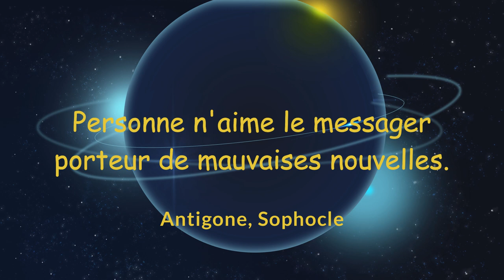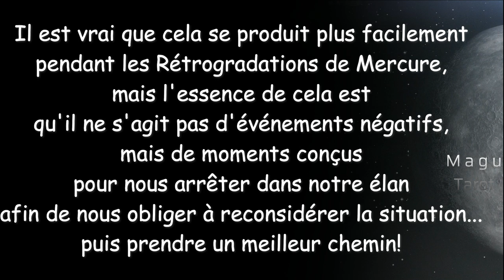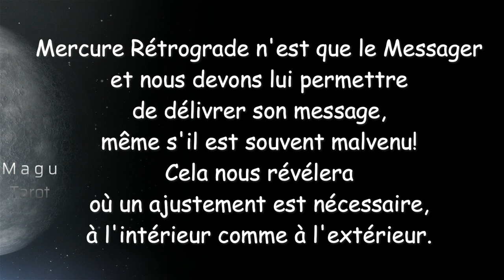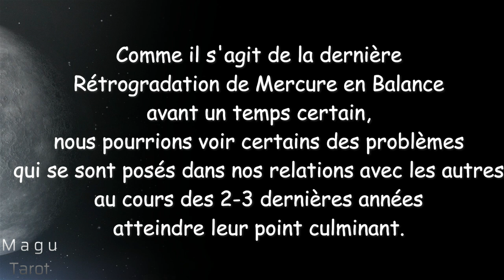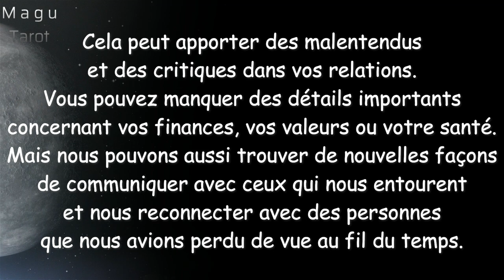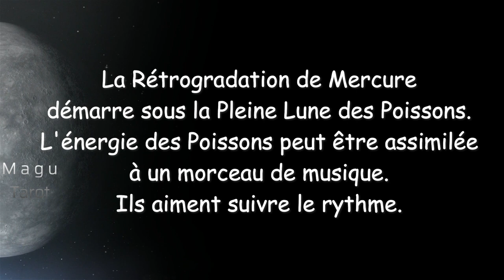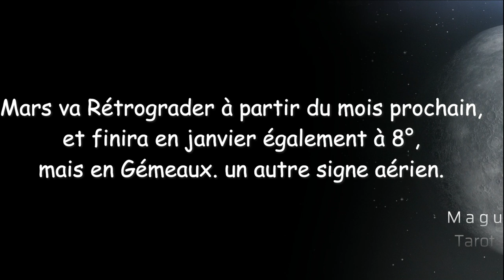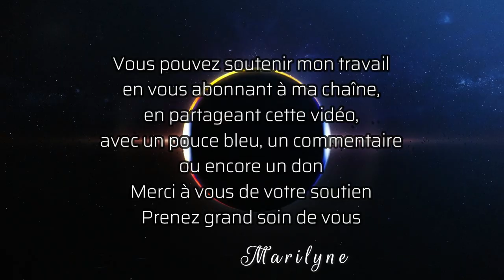Rétrogradation de Mercure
Bonjour Je m'appelle Marilyne et j'espère que le message contenu dans cette vidéo d' astrologie expliquée résonne pour vous.